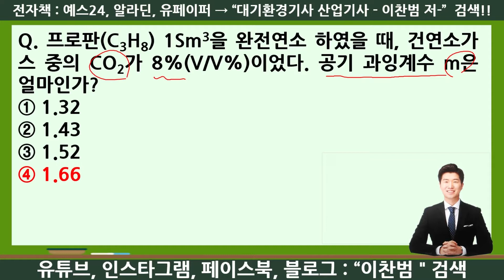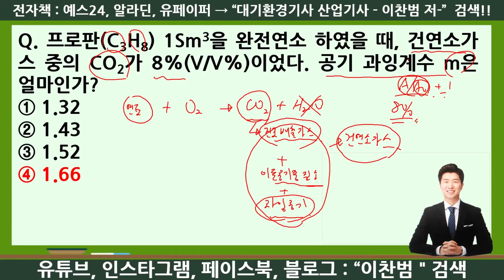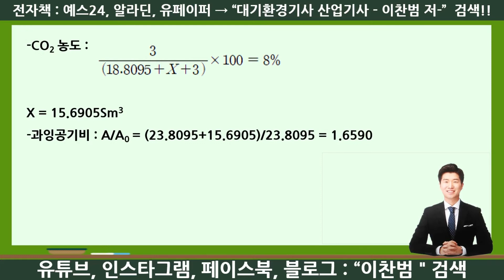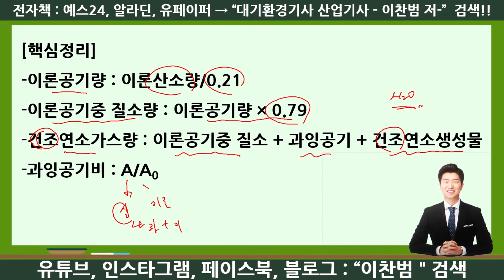대기환경기사 기출문제풀이-연소공학-과잉공기계수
안녕하세요?
계산문제 포기한 분들을 위한 풀이!!
보기 편한 동영상 강의!!
환경을 쉽게 풀어드리기 위해 오늘도 열심히 뛰고 있는 이찬범입니다.
대기환경기사 산업기사 기출문제 중 과잉공기계수에 대한 문제를 풀어봤습니다.

Q. 프로판(C3H8) 1Sm3을 완전연소 하였을 때, 건연소가스 중의 CO2가 8%(V/V%)이었다. 공기 과잉계수 m은 얼마인가?
① 1.32
② 1.43
③ 1.52
④ 1.66

Hello!! Im Vincent
I am working hard to release the environment easily.
I hope that students who study environmental engineering solve problem easily through this video.
Even if it is a difficult problem, I will make this video to show you an easy solution.
Cheer up!!

더 많은 E-BOOK 보기
예스24, 알라딘, 교보문고, 네이버북 등 온라인 사이트
 : “이찬범” 검색
- 간편한 찾기, 책갈피 기능
- 네이버 등 검색 사이트 연동(예스24)
- 읽어주기 기능
- 언제 어디서나 핸드폰, 테블릿, PC에서 학습 가능